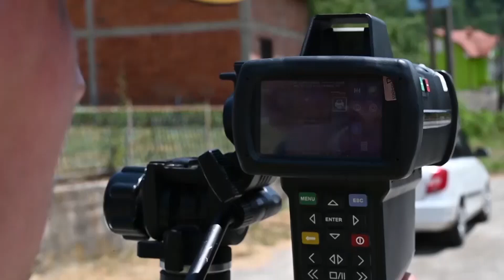СВР Штип: 26 возачи казнети за брзо возење, девет за управување возило без возачка дозвола